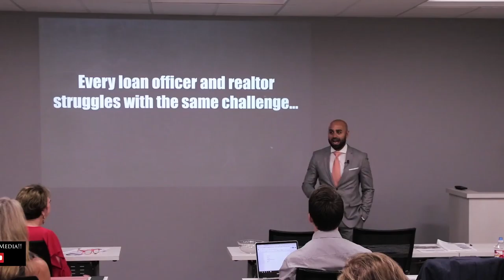Challenge Every Loan Officer and Realtor Faces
When it comes to mortgage or real estate sales, every one struggles with the same thing.  It's having more clients, more sales and more opportunities to make money.

I believe that most sales people have to build their brand first and then increase their ability to influence.  In my "Build Your Brand and Influence" presentation I show Loan Officers and Realtors how to do just that!

Excited to not only tell you about the "What to do" (which everyone does), but more importantly, show you the "How".

Most coaches or trainers will tell you the "What" but not many spend much time on the "How".  My workshop will do both!

I'm ready to speak at your next event, so that all your lenders and realtors can learn how to win in their markets!